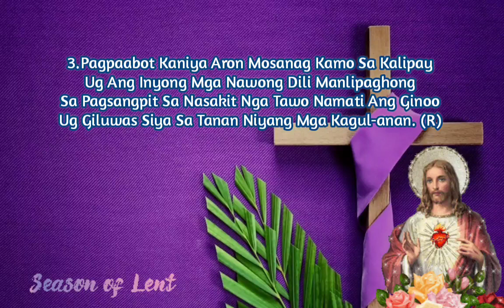SALMO 34: TAGAMTAMA UG TAN-AWA UNSA KA MAAYO ANG GINOO | March 27, 2022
SALMO RESPONSORYO 34: 2-3, 4-5, 6-7

Ika-Upat Nga Dominggo sa Kuwaresma – Tuig C

Chords:
         Dm                          Gm           A7
R. TAGAMTAMA UG TAN-AWA UNSA KA
                            Dm
 MAAYO ANG GINOO.

Berses:
Dm        Gm
A7          Dm
Dm         Gm
A7           Dm

Music Composed and Sung by: @MerlynMB
Merlyn Mansanades Bandala